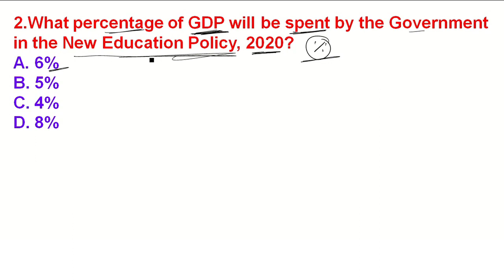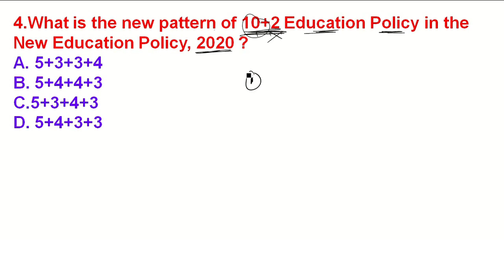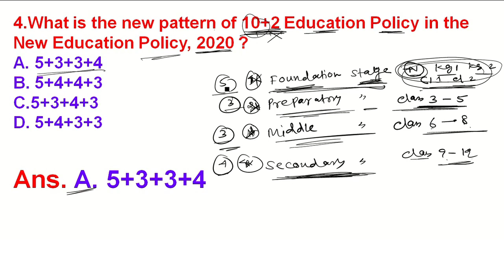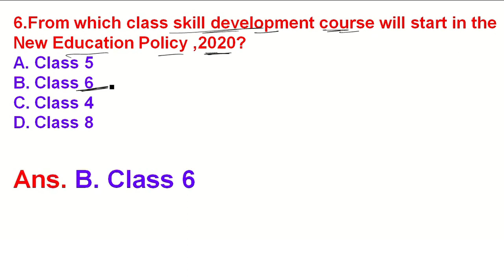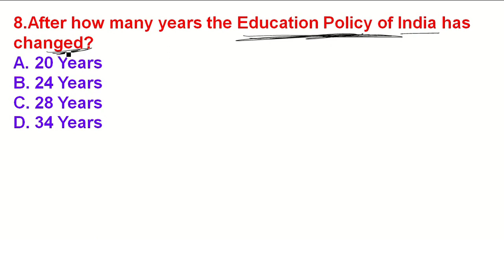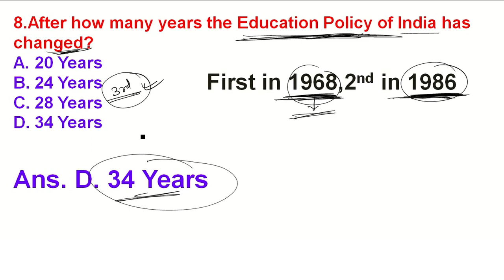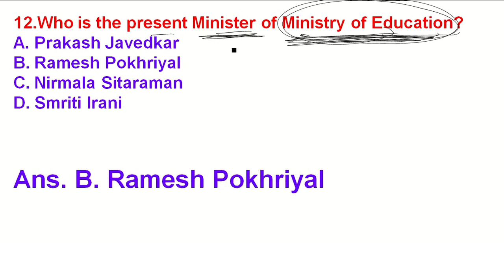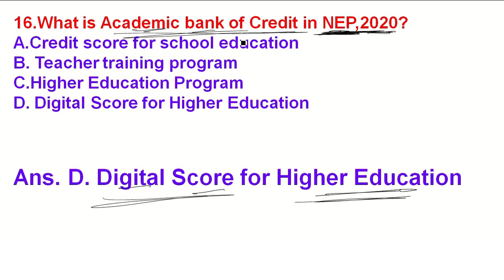B.Ed. Entrance 2022 / Gauhati & Dibrugarh University / MCQ’s On National Education Policy,2020